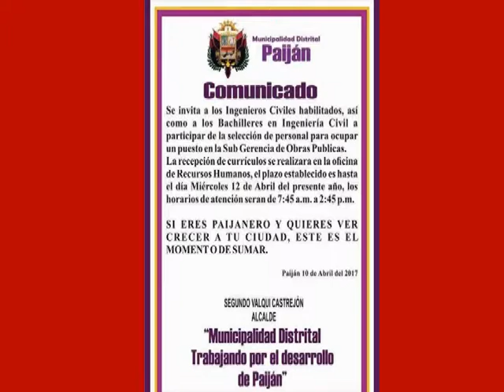PAIJÁN: MUNICIPALIDAD CONVOCA A INGS. CIVILES PARA TRABAJO - DERECHOS DE AUTOR RESERVADOS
CON EL PROPÓSITO DE OCUPAR VACANTES EN EL AREA DE OBRAS MUNICIPALIDAD DE PAIJAN ESTA CONVOCANDO A INGS. CIVILES Y BACHILLERES, QUIENES PREVIA EVALUACIÓN OCUPARIAN PLAZAS VACANTES Y TRABAJAR DE INMEDIATO